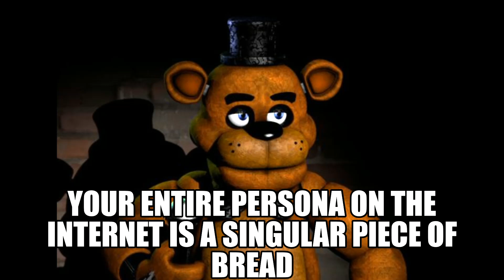Who has The Best Franchise?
This is where movie and video game characters talk about who has the best franchise and it doesn't turn out well.

CHARACTERS:

Luigi
Sonic
Squidward
Yoda
Carl wheezer
Freddy
Piccolo
Goku

Mario
Mickey Mouse
Batman

Voiced by Jer
Megatron

Spongebob
Goofy